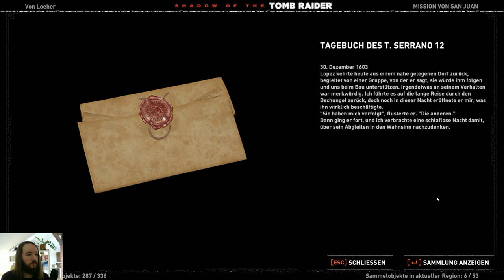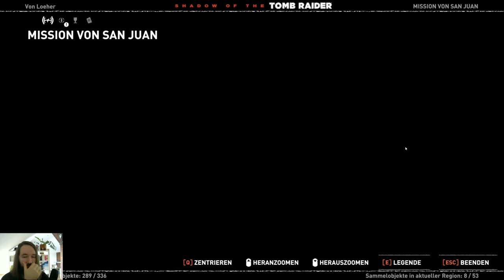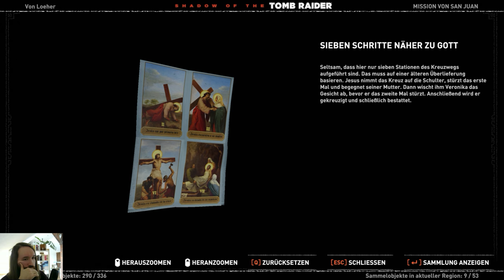Shadow of the Tomb Raider 💀71💀 Tödliche Obsession (Sehr Schwer) 100% WQHD UHD HD PC Ultra Let's play